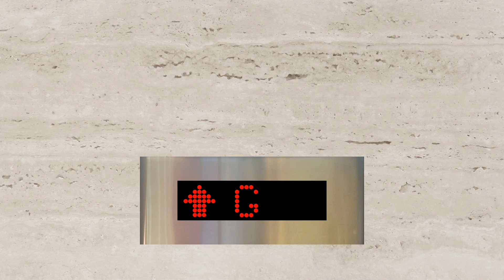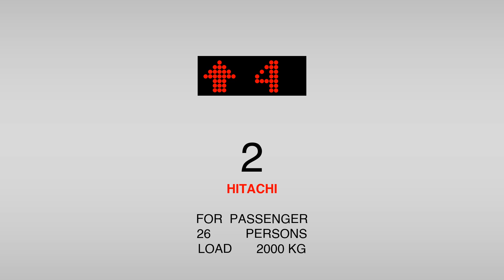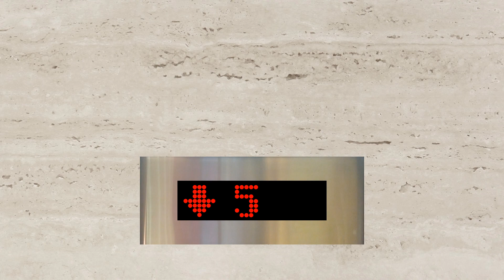Hitachi lift @ Hollywood Place, Baytown